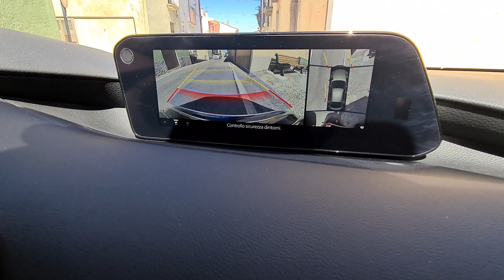Mazda3 2022 IBRIDA | PRO 🟢 & CONTRO ❌ dal test drive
Eccomi allora dopo le due tradizionali settimane di test drive a raccontarmi tutti i PRO e i CONTRO della nuova Mazda3 ibrida leggera.